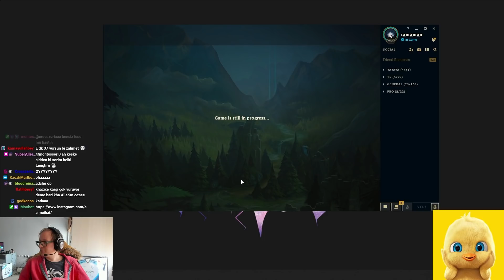fabFabulous | Akali ile Oyunu Smurfluyoruz | Akali Top Lane!